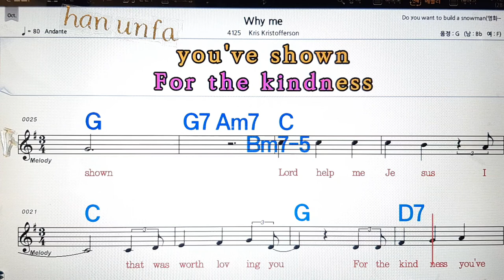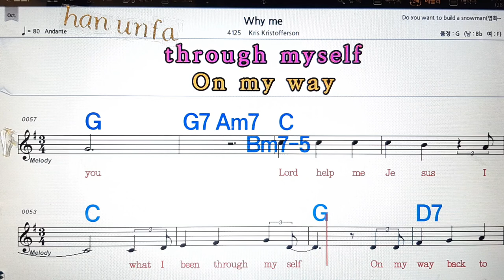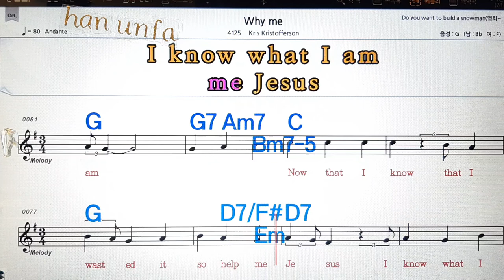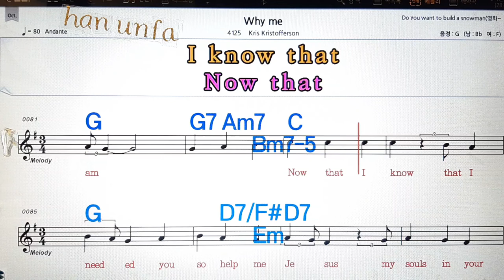Why me/Kris Kristofferson💋노래방, 통기타 , 코드 큰악보, 가라오케, 반주💖Karaoke, Sheet Music, Chord, MR